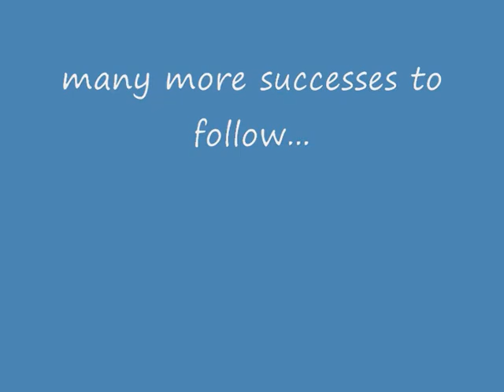Julia Mancuso, Olympic champion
a short clip about Julia Mancuso´s impressive win at the olympic giant slalom in Torino 2006